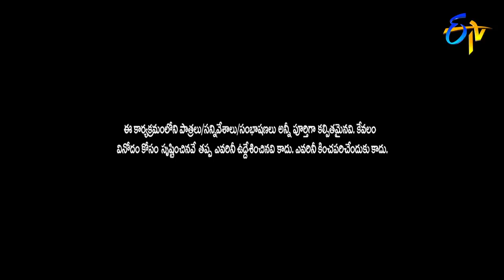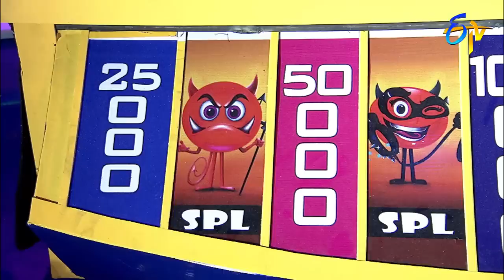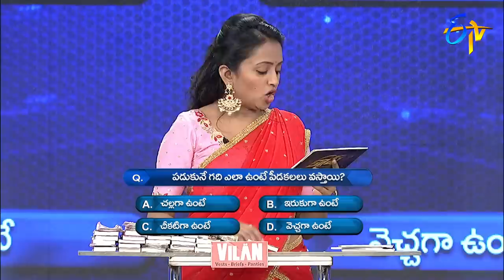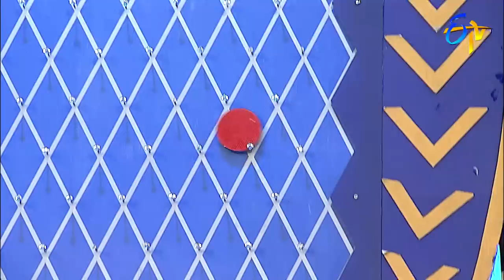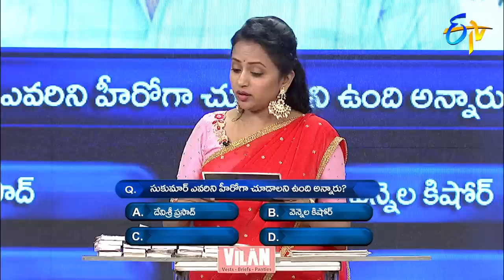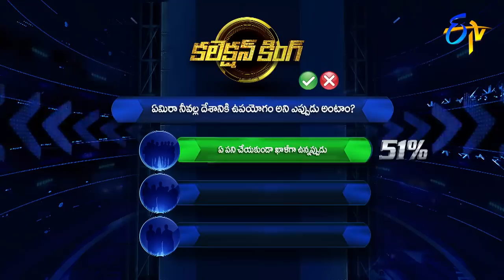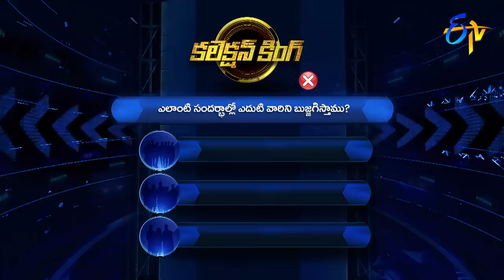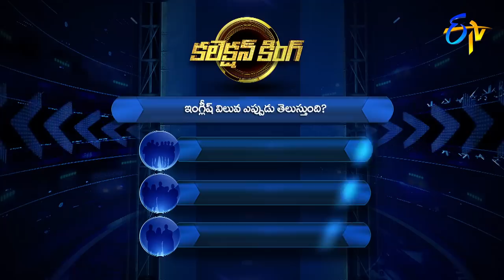Cash | Samrat, Roll Rida, Bhanu Sri, Shyamala | 1st December 2018 | Full Episode | ETV Telugu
Cash | Samrat, Roll Rida, Bhanu Sri, Shyamala |